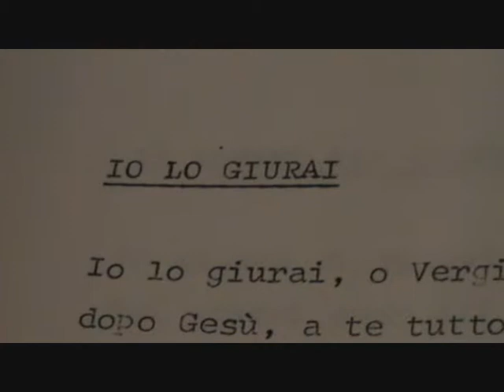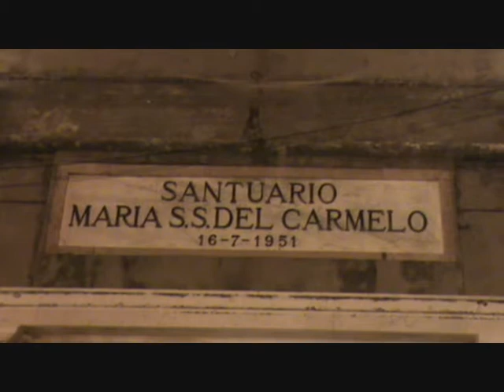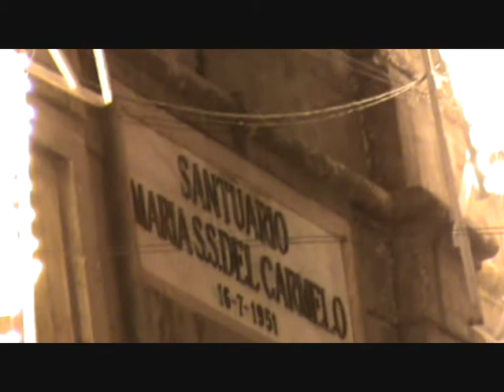"Culto Mariano" - Madonna del Carmine (2) CURINGA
Qui Lamezia Curiosa - "Culto Mariano" in Calabria - 16 Luglio - Maria SS. del Carmelo - Santuario di CURINGA - CZ - i Canti della fede popolare, nella "Nottata" del 15 luglio, in vista della Festa, che vedrà sfilare la Vergine per le vie del paese, unitamente alla statua di S. Elìa profeta.
Franco Mirenda per Lamezia Curiosa (ora anche su FACEBOOK)